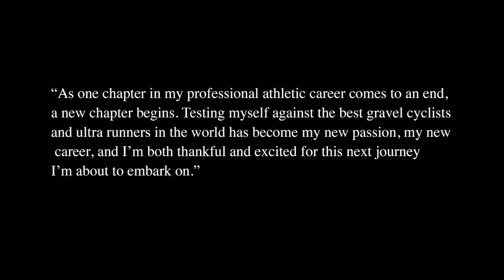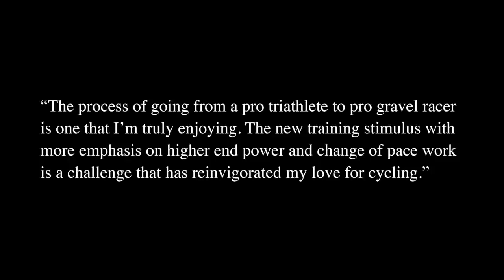What Are You Waiting For? Bring On 2023!!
I asked myself this question so many times over the last few years: “What are you waiting for?" Life is too short and chapters are meant to be written. With a new year upon us and new goals and challenges ahead, I can't wait to test myself against the best gravel cyclists and ultra trail running athletes in the world this season. So bring on 2023. let's do this!!!

Thank you to everyone for the incredible support, we are so appreciative and grateful 🙏🏼❤️

xoxo
HJ